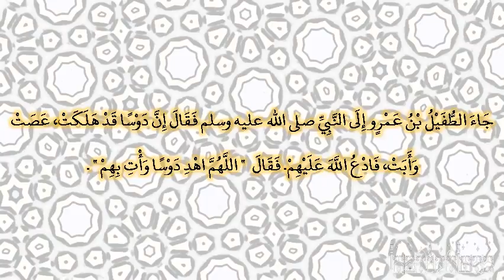صحيح البخارى - كتاب المغازى - 4392 - باب قصة دوس والطفيل بن عمرو الدوسي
حدثنا أبو نعيم، حدثنا سفيان، عن ابن ذكوان، عن عبد الرحمن الأعرج، عن أبي هريرة ـ رضى الله عنه ـ قال جاء الطفيل بن عمرو إلى النبي صلى الله عليه وسلم فقال إن دوسا قد هلكت، عصت وأبت، فادع الله عليهم‏.‏ فقال ‏  "‏ اللهم اهد دوسا وأت بهم ‏"  ‏‏.‏